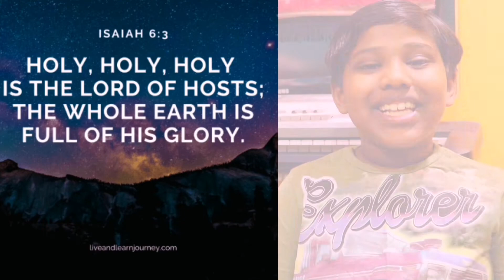One Voice Today || Agna & Abner || Feb 7th